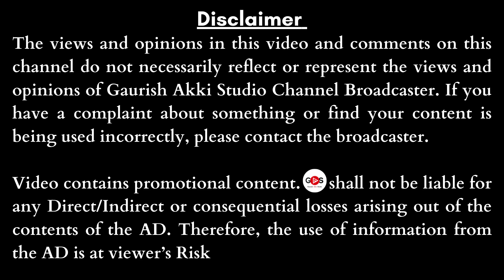Ep-3|ಉತ್ತರ ದಿಕ್ಕಿಗೆ ತಲೆಹಾಕಿ ಯಾಕೆ ಮಲಗಬಾರದು?|Prof Architect Acharya Sudhir| Acharya-IIT Mysuru| GaS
ACHARYA-IIT, Acharya Institute for Innovation & Transformation
Educational institution in Mysore, Karnataka
Recognized by Mysore University

Address: KSOU Academic Building, B Block, 18th Main Road, Block, Vijayanagara 3rd stage, Mysuru, Karnataka 570012

BRIDGING ARTS & TECHNOLOGY
A platform beyond bridging gap between technology, design and creativity which encourages students to explore how visual or data design can be enhanced through new technologies leaning towards project based learning.

Admissions Open for UG Courses
1. DIGITAL ARCHITECTURE(B.Des Honours 4 Yrs)
Digital Design For Real world Applications
This program is designed to develop the logical, parametric design thinking and critical thinking skills in the field of Digital Architecture Technologies.

We empower the students to apply their skills in Building Design, Project Management, Software skills and develop their leadership skills thus equipping them for a career in construction industry. We also make them future ready with strong foundation and hands-on experience.

All PUC (XII) pass
Diploma Students Lateral entry to 2nd Year
NATA (National Aptitude Test in Architecture) score NOT REQUIRED
2. VEDIC ARCHITECTURE (B.Des Honours 4 Yrs)
Vedic Architecture is a traditional science of architecture researched and developed since Vedic period in the form of different scripts. This ancient Vedic architectural knowledge, which is a part of Jyotish, explaining various laws of structures are also known as Vastu. Our seers worked on the science of Vedic Architecture since time immemorial and gave this divine gift to mankind in the form of Vedas, Puranas, Itihasas.
3. CYBER SECURITY & DATA SCIENCE(BCA Honours 4 Yrs)
Cyber Security program focuses on providing relevant skills on cyber protocols with knowledge in identifying and defending cyber attacks from networks, data, and computer operating systems. This is a project based skill development program. Data Science focuses on methods of analyzing data and examining available information to form conclusions on the basis of specialized systems and software.

Students are expected to be confident on basic programming techniques and mathematics.
4. ARTIFICIAL INTELLIGENCE & MACHINE LEARNING(BCA Honours 4 Yrs)
Decision making across industries now rely on artificial intelligence and machine learning algorithms. This created an exponential growth in the adoption of AI-ML technologies which in turn opened up large demand for engineers skilled in these technologies. Companies are increasingly automating their business processes to remain relevant in their core technologies. Machine learning is a key component of AI that enables their systems to learn from data which in turn enables automation.

Enroll yourself to the 4 year ug skill-based course with MULTIPLE ENTRIES AND EXITS
NATA(National Aptitude Test in Architecture) NOT REQUIRED for Architecture Admissions | No Age Limit

Eligibility : PUC(10+2)

JOIN ACHARYA-IIT
Build your dream career

gaurishakkistudio@upi
ಧನ್ಯವಾದ
ಗೌರೀಶ್ ಅಕ್ಕಿ ಸ್ಟುಡಿಯೋ